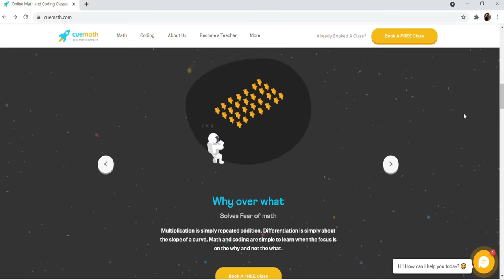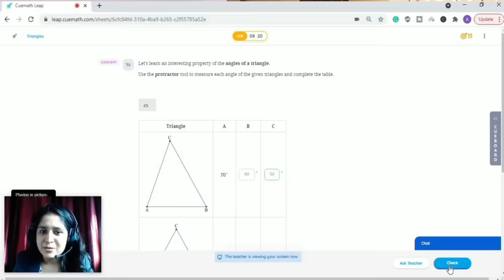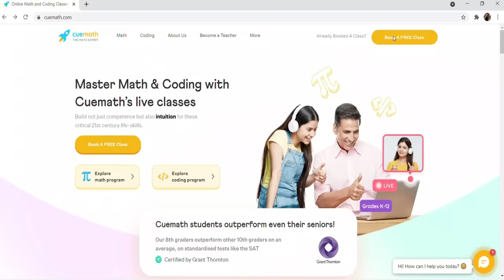My Busy Morning Routine 5 AM - 8 AM || ऐसे हो जाता है घर का सारा काम || Morning Self Care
It is very important that the foundations of math are strong in any child. We should help our children gain confidence and capability of looking at things logically and apply math concepts to everyday situations. In this video, I am sharing my experience with Cuemath so that you can also understand why I am recommending it. You can find out more information by clicking the link above